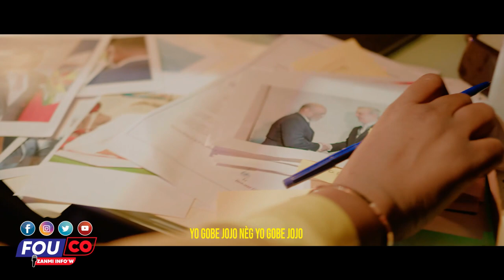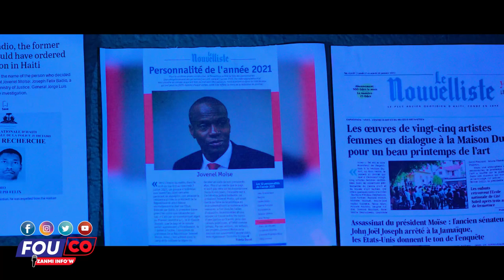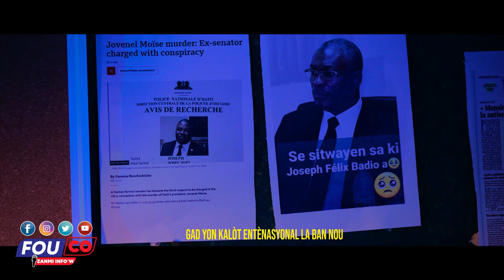Ay fout Komisè Muscadin bay Ariel Gwo kè sote pou 2023 / FOUCO